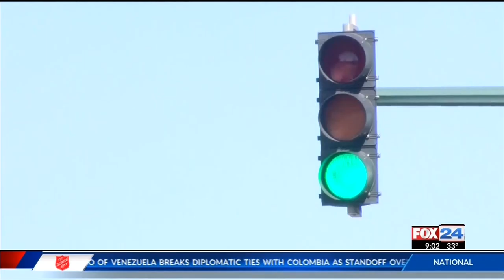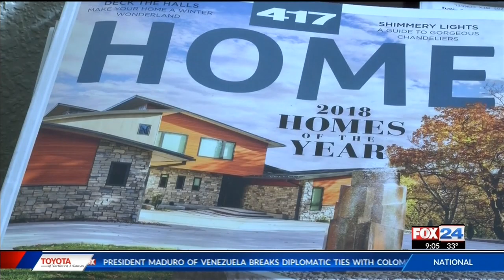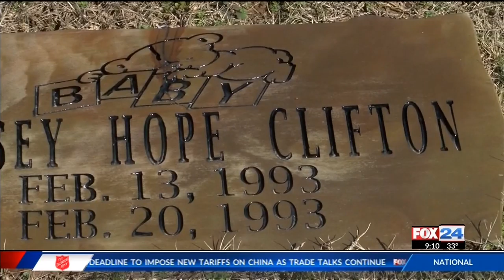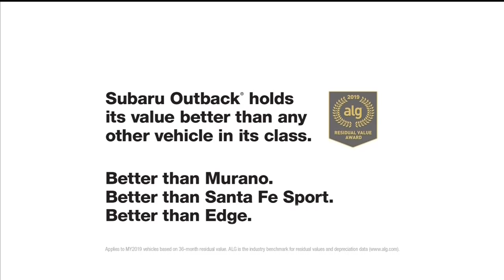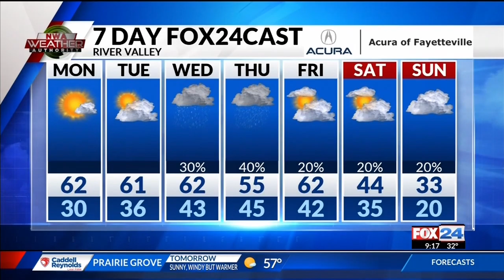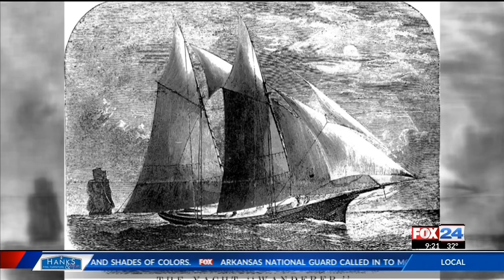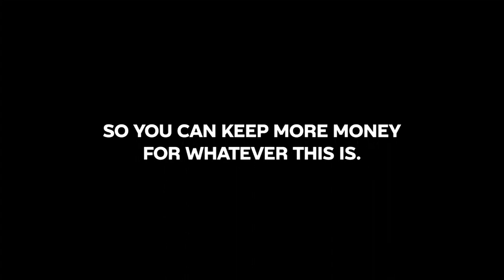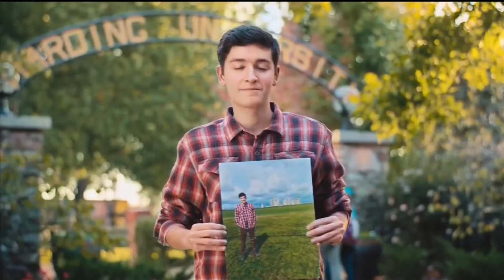Kelly O'Neill 2-24-19 9 PM